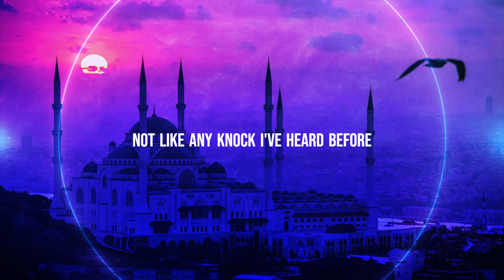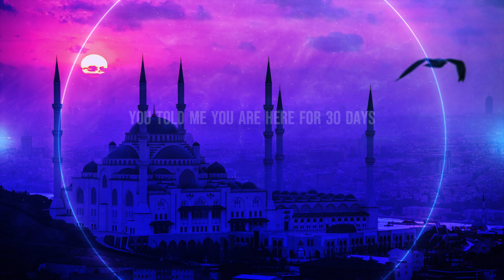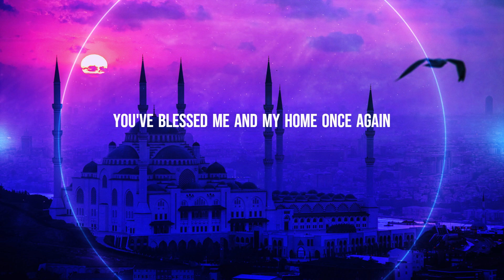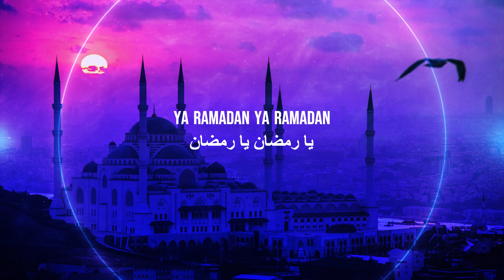YA RAMADAN | MUAD | Soothing Nasheeds